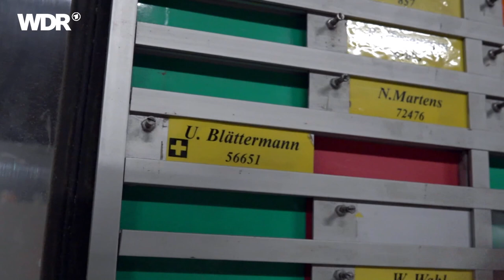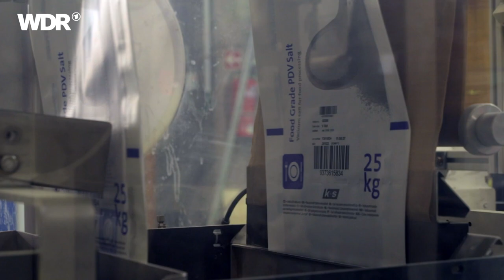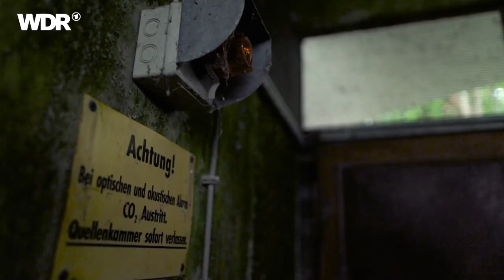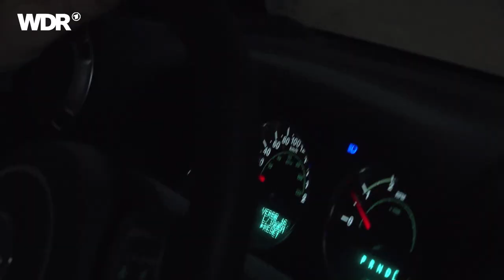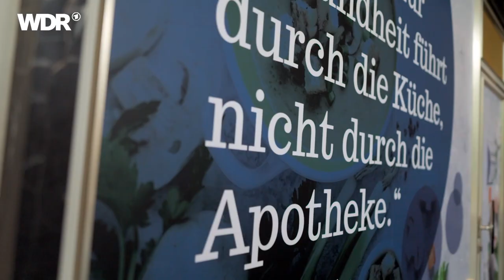Salz - Schatz aus der Tiefe | Heimatflimmern | WDR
Er liegt 1.000 Meter in der Tiefe. Ein Schatz, der in Nordrhein-Westfalen für Reichtum gesorgt hat: Riesige Salzwelten. Tag für Tag werden Tonnen abgebaut und verarbeitet. Salz ist Rohstoff, Lebens- und Heilmittel. Und prägt weite Teile des Landes.

250 Millionen Jahre schon liegt der Rohstoff in den Erdschichten am Niederrhein. In der rheinischen Salzpfanne arbeiten Bergleute und Sprengmeister in der Tiefe bei 40 Grad Hitze. Alle paar Minuten fördern sie eine ganze LKW-Ladung Steinsalz an die Oberfläche. Daraus  werden sofort Speisesalz, Pharmaprodukte oder Auftausalz produziert.

🎥   Mehr Dokus bei @WDRDoku
🧳   Reise Dokus bei @ARDReisen
Ein Film für Heimatflimmern von Marika Liebsch.
Dieser Film wurde im Jahr 2021 produziert. Alle Aussagen und Fakten entsprechen dem damaligen Stand und wurden seitdem nicht aktualisiert. Heimatflimmern ist ein Doku-Format, das spannende Geschichten aus dem Bundesland NRW erzählt.